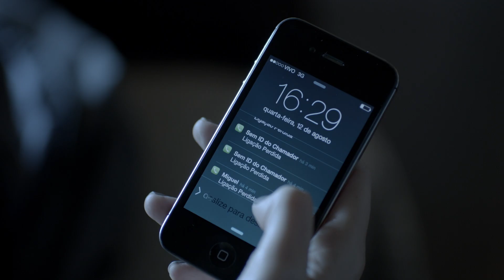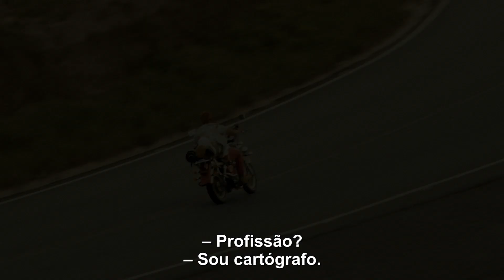A ESPERA DE LIZ (LIZ'S WAIT) - OFFICIAL TRAILER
Liz vive um momento de incertezas. Silenciada, ela procura compreender o motivo do desaparecimento de seu companheiro Miguel. Tentando encontrar respostas, Liz sente a necessidade do apoio de Lara, sua irmã mais nova. Aos poucos, o resgate da relação das duas se torna mais intenso e ambas revisam valores, fortalecendo o amor e a admiração. Mas Lara guarda um segredo que desvenda o desaparecimento de Miguel, enquanto Liz faz brotar de dentro de si o poder de sua individualização.